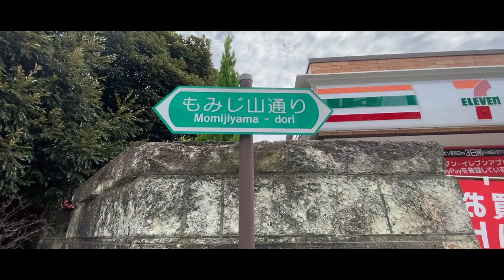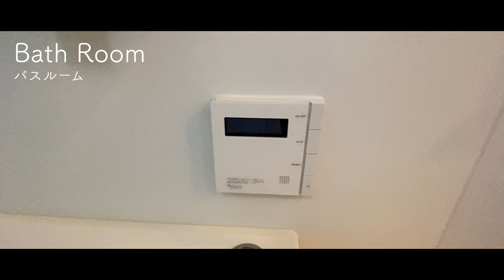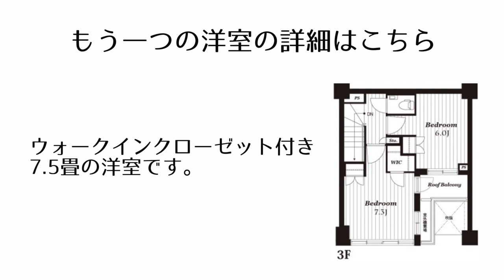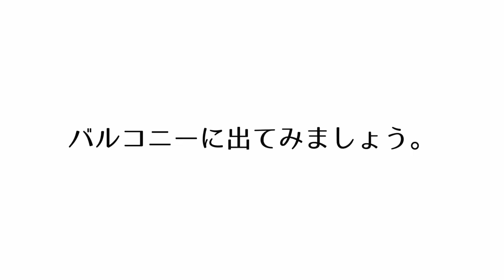【戸建て風の階段付きマンションに住まう】中野駅徒歩12分・オープンハウス分譲の高級低層住宅「オープンレジデンス中野城山」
≪物件概要≫
建物名　オープンレジデンス中野城山
住所　東京都中野区中野1-33-11

≪募集条件≫
2LDK(71.13㎡)